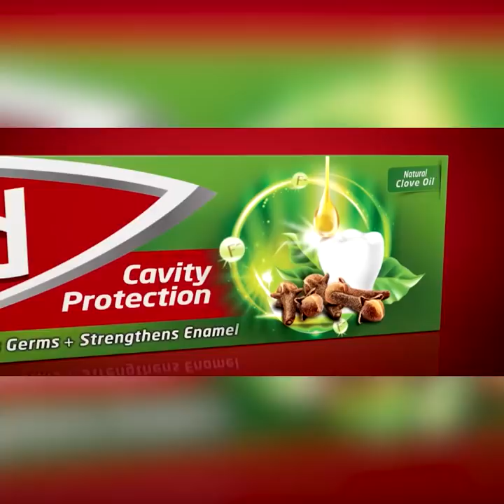මහනුවර යටිනුවර වීදියේ මහල් ගොඩනැගිල්ලක ගින්නක්| Breaking.lk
මහනුවර යටිනුවර වීදියේ මහල් ගොඩනැගිල්ලක ගින්නක්